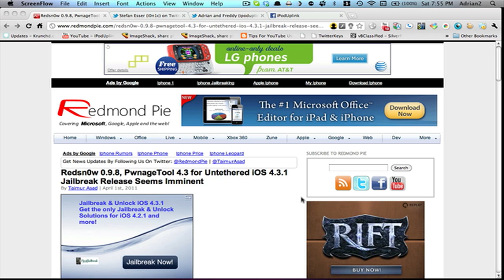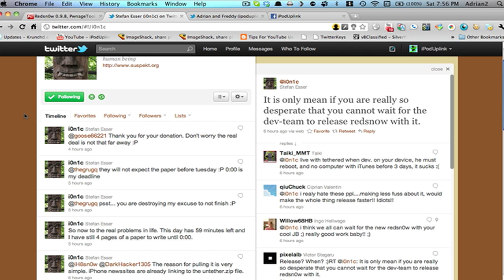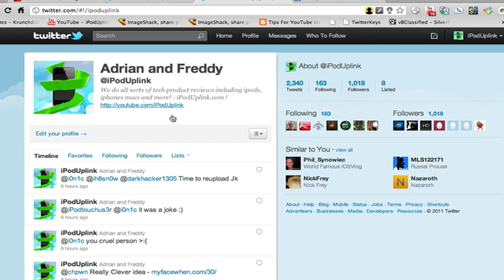Untethered Jailbreak 4.3.1 Redsn0w 0.9.8 Update